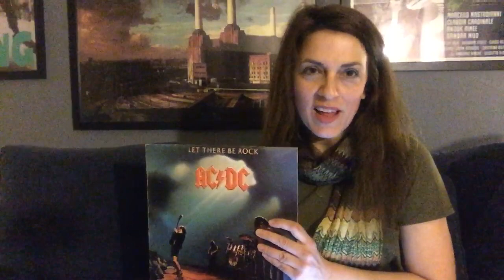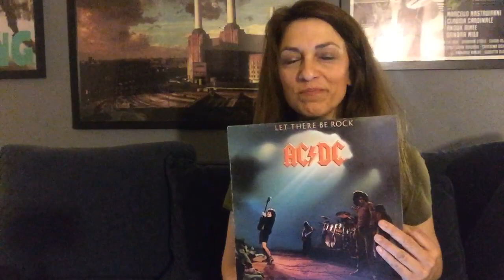Love or Hate? AC/DC! (Ep. 02)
Αυτή τη φορά ο Ηλίας θα προσπαθήσει να πείσει την Ophelia ότι κάνει λάθος που δε λατρεύει τους AC/DC. Θα τα καταφέρει? Ιδού η απορία.
To be or not to be Ophelia? 😆

- Αγαπάτε τους AC/DC?. Περιμένω τα σχόλια σας.